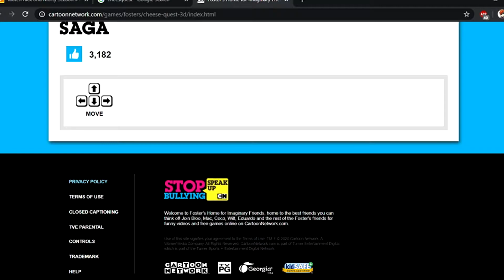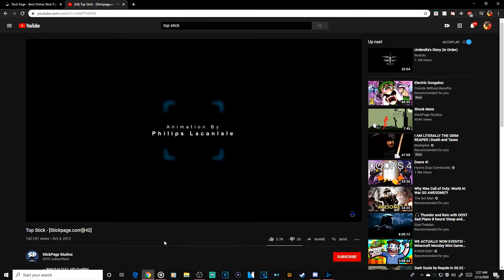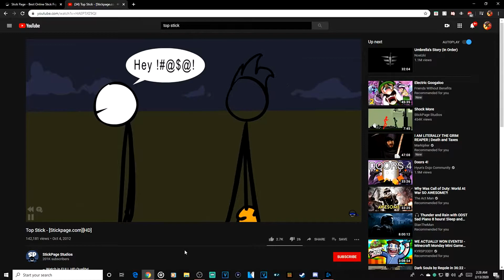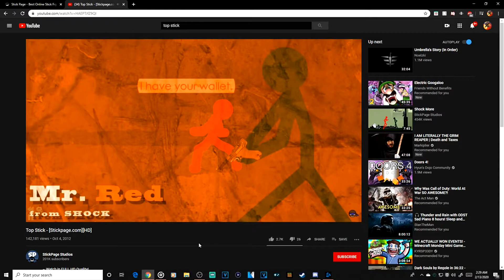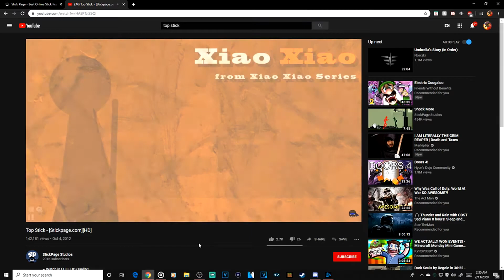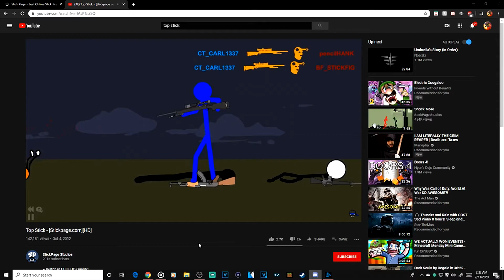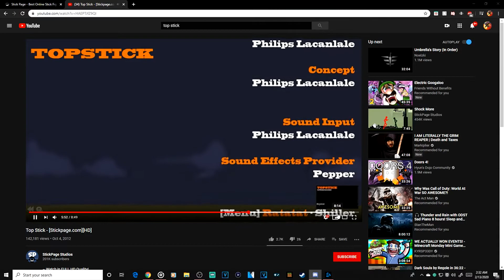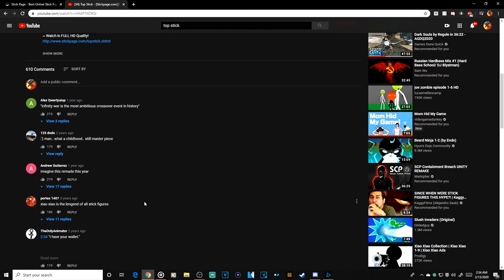TOP STICK BATTLE ROYALE (ʳᵉᵃᶜᵗᶦᵒⁿ)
I myself never really was big into this but I can appreciate the love